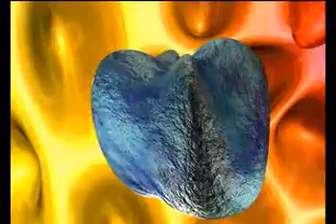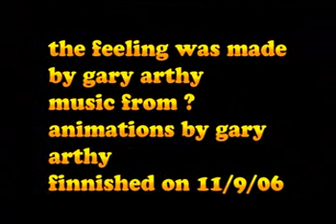the feeling by (bee-unlimited.co.uk)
the feeling is some thing i made a while ago but check it out. i hope you enjoy.